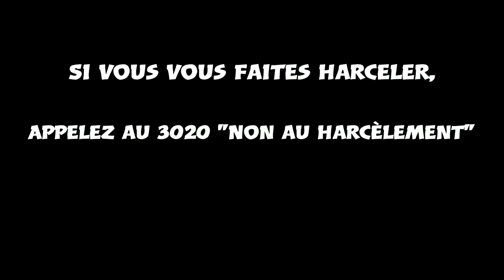Court Métrage " Le harcèlement Scolaire " | PiXeL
Si vous vous faites harceler, appelez au 3020 " Non au Harcèlement ", ou alors il faut surtout en parler à t'es parents ou à un adulte responsable au collège !